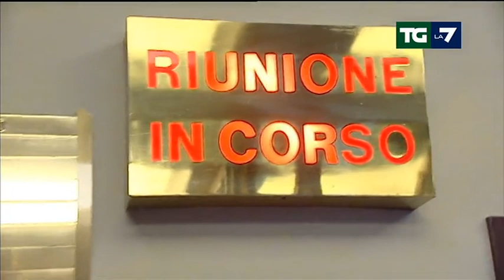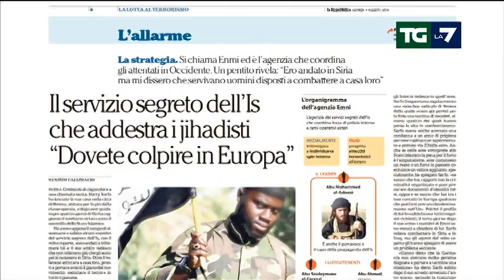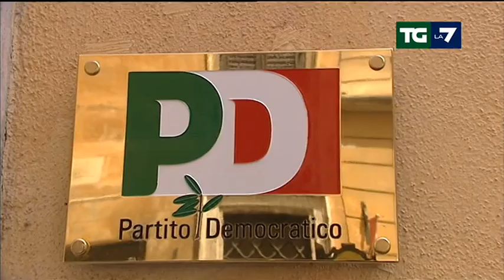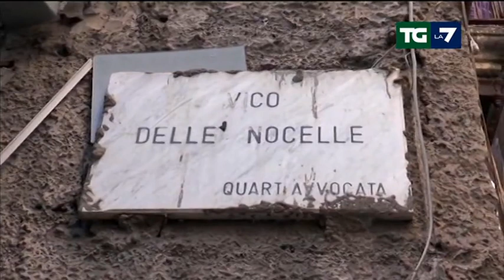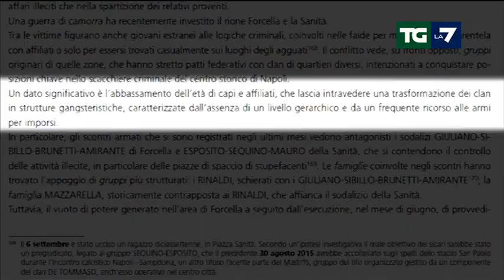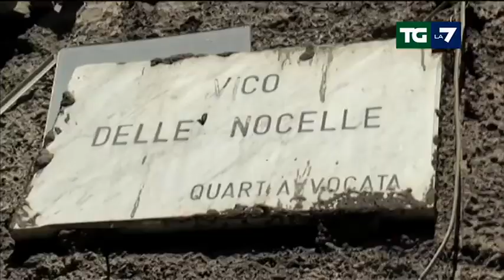Edizione delle ore 13.30 del 04/08/2016